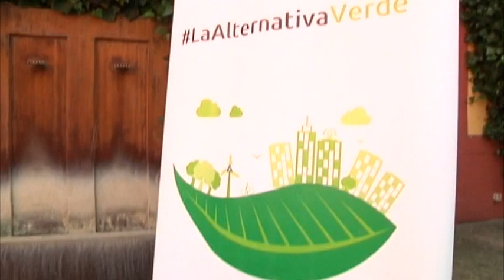Equo presentó su candidatura para el 26M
Equo Alcázar Vecinal ha presentado su candidatura a la Alcaldía de Alcázar de San Juan, encabezada por Elisa Díaz de cara a las municipales del 26 de mayo.